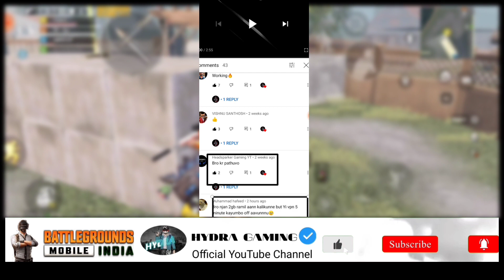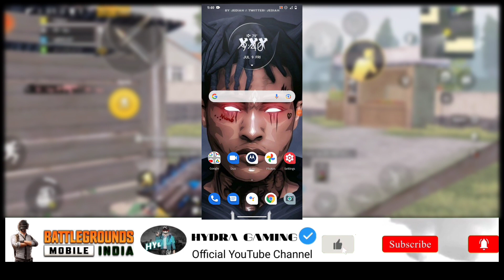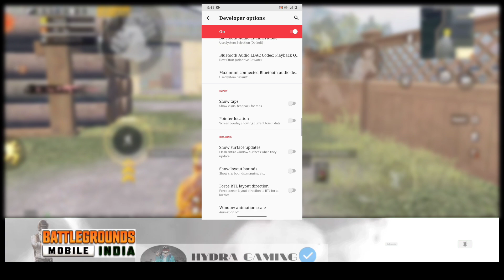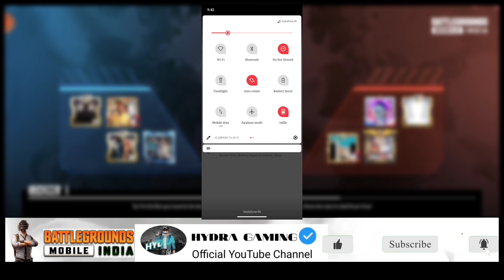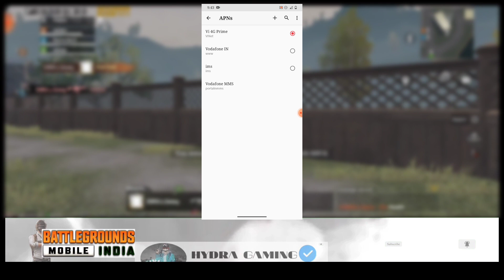BGMI LAG FIX | PING FIX | MALAYALAM TUTORIALS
HOW TO FIX LAG IN PUBG INDIA | 2021 | MALAYALAM TUTORIALS

query solved

1) BGMI Lag Fix
2) Potato graphics for BGMI
3) Battleground Mobile India lag fix
4) bgmi lag fix config
5) how to download BGMI
6) how to fix lag in BGMI
7) battleground Mobile India
8) pubg India
9) Pubg Mobile India
10) fix lag in BGMI
11) Pubg Mobile lag fix Config
Battleground Mobile India gfx tool